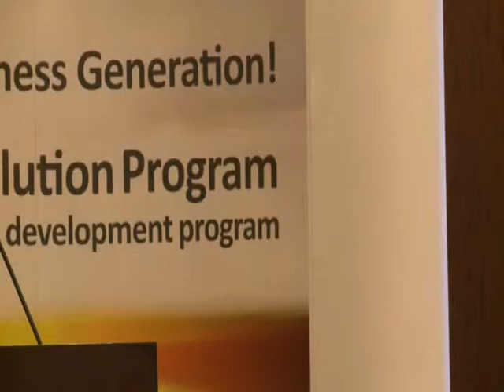Advisory Board of Directors with No Equity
This video shows various opinions on how to have an advisory board of directors without giving equity in return.

This video is part of the SME Evolution Program, a free online training program that supports and supplies your business with free seminars, funding opportunities and exposure! For more practical learning and real-world education check out